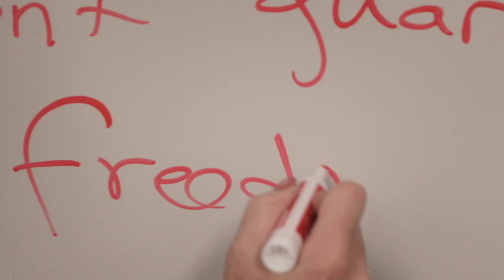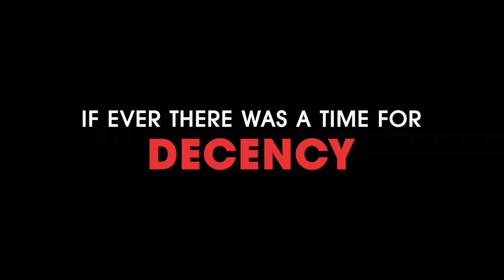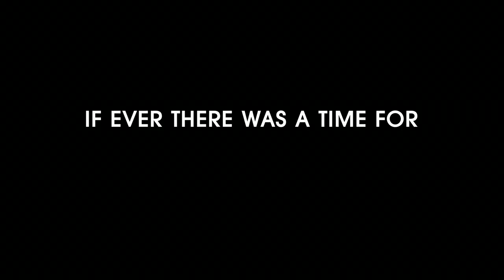The Antidote Trailer